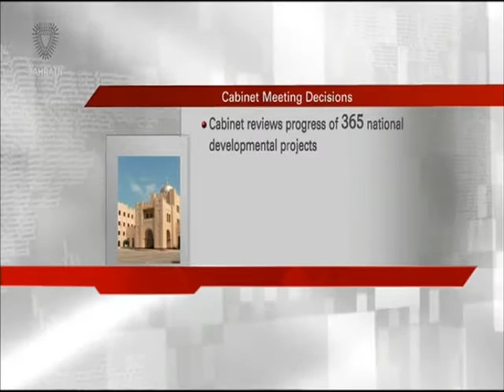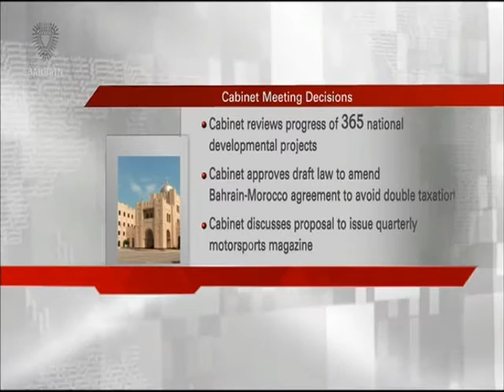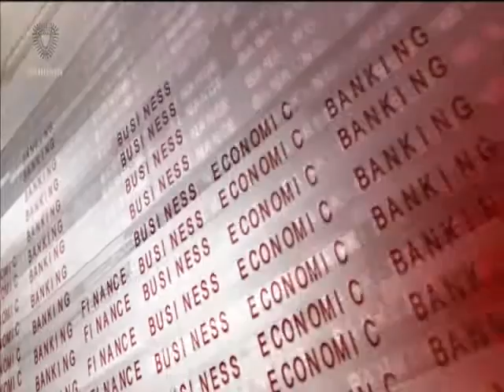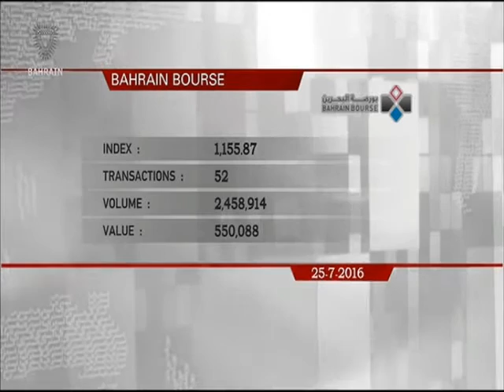البحرين : Bahrain English News Bulletins 25-07-2016